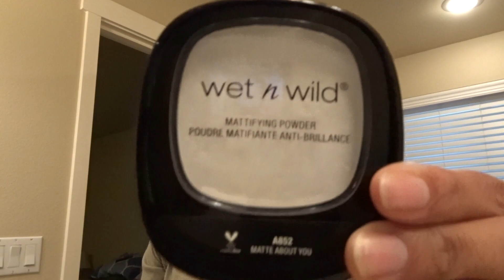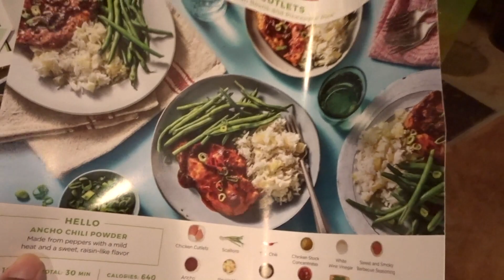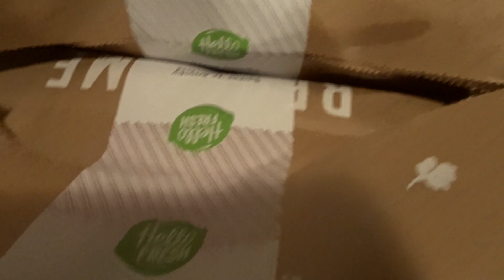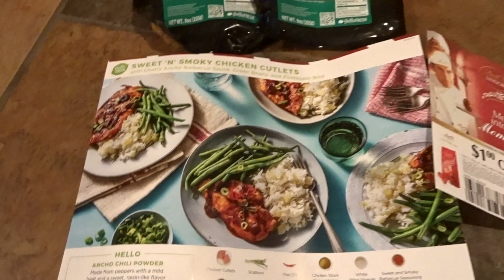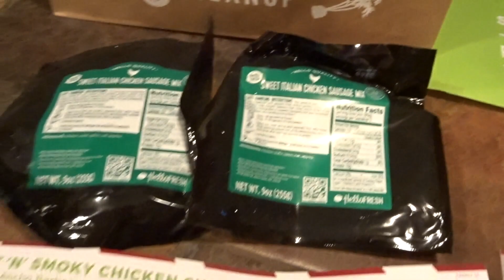HELLOFRESH Subscription|"Husband and Wife Finance" Challenge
Vlog Camera We Use: Camera we use